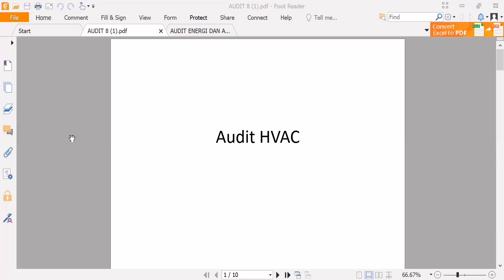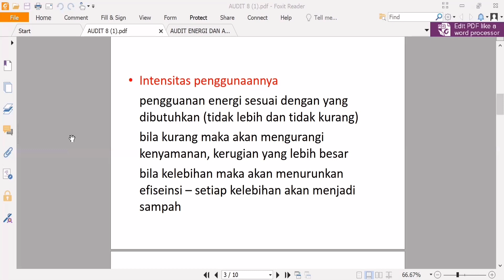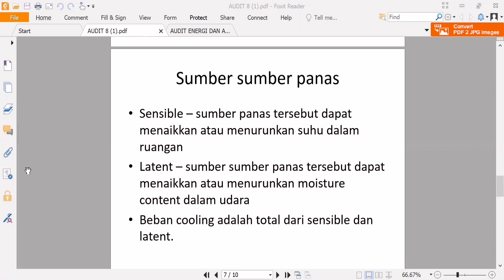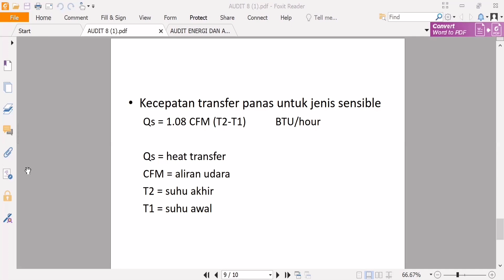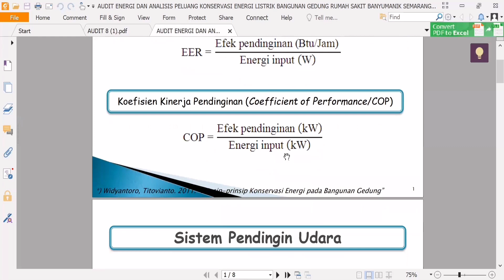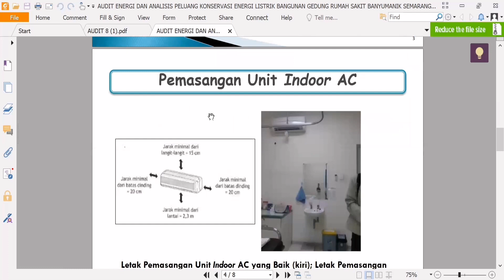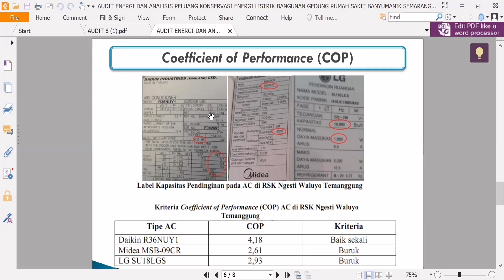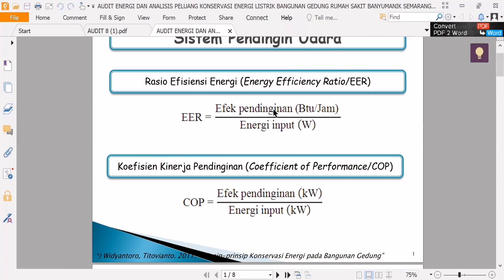AE 08 - Audit Energi Sistem HVAC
. berikut adalah video penjelasan mengenai Audit Energi Listrik Sistem Heating, Ventilating, dan Air Conditioning (HVAC),.   Semoga bermanfaat yaaa...